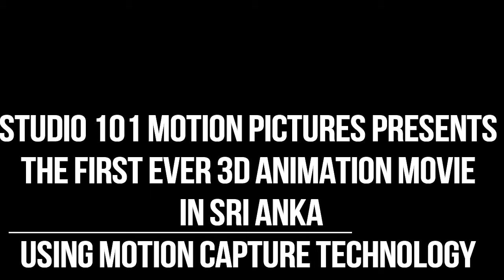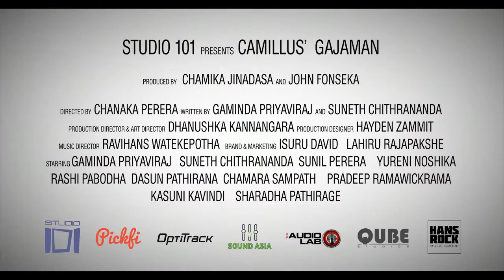Gajaman Movie Trailer PC Master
-Studio 101 motion pictures presents the first ever Three dimension (3D) animation movie in Sri Lanka, using motion capture technology - 'Gajaman'.

Gajaman as known by many in the seventies decade, is a famous and influential cartoon character brought to life by Camillus Perera.

The animated movie is directed by Chanaka Perera, Starring Chooti Malli, Podi Malli, Sunil Perera, Yureni Noshika, Rashi Pabodha and Dasun Pathirana and many more.